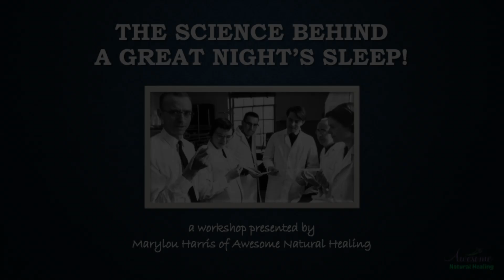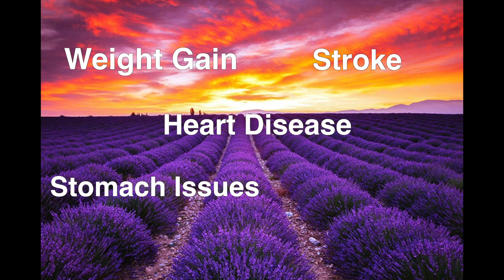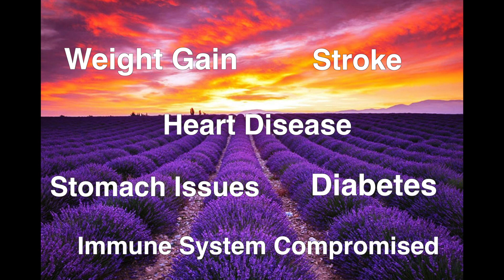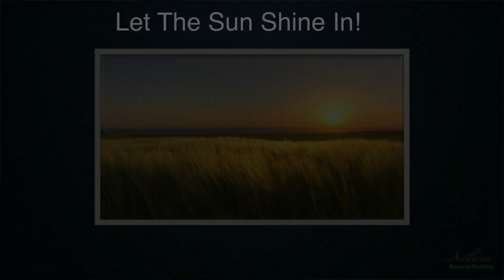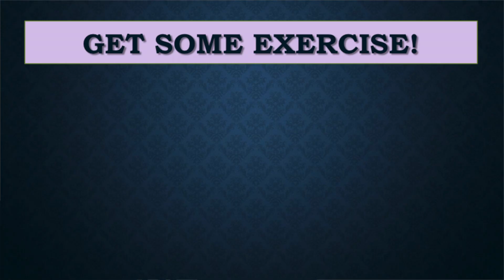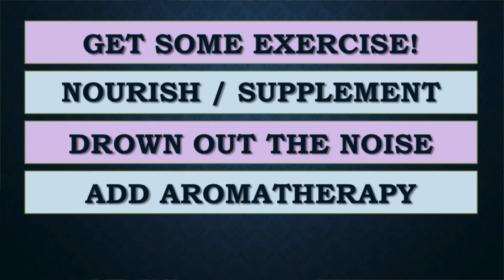The Science Behind a Great Night's Sleep - FREE webinar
In this informative 15-minute video you will learn some tricks and tips for getting a great night's sleep; you will also learn what can happen to your body when you don't get the deep and restorative sleep that YOUR body needs.  Please enjoy this webinar and all the webinars in our series. Please "Like" our Facebook page 'Awesome Natural Healing' to find information on lots of other great ideas for your health... Take care and be well!